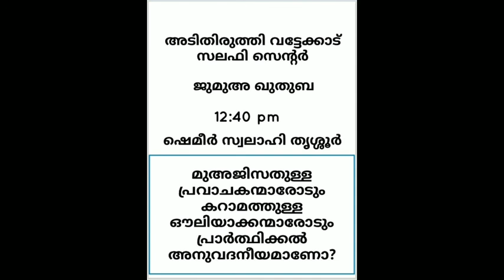22-01-2021 ജുമുഅ ഖുതുബ